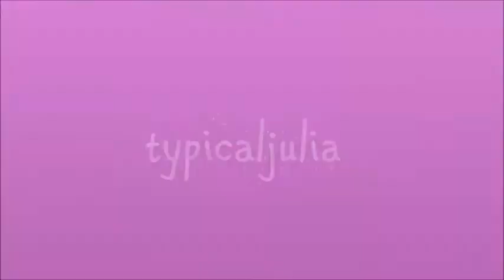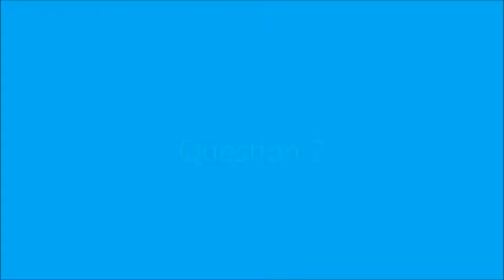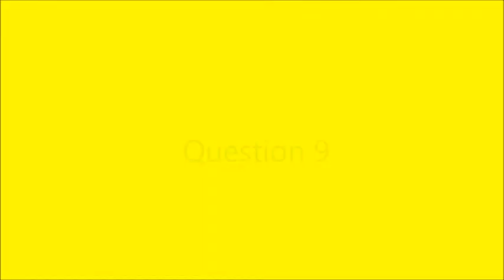Would You Rather| typicaljulia & awkwardgingergoddess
Delve into our brains as Peyton and I answer the only questions that really matter.